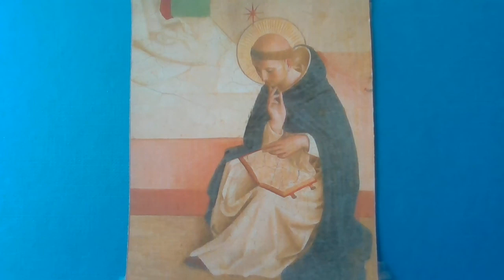The Beatitudes of Contemplation and Union with God - Rev. Reginald Garrigou-Lagrange, O.P.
Extract from The Three Ages of the Interior Life
translated by Sister M. Timothea Doyle, O.P.